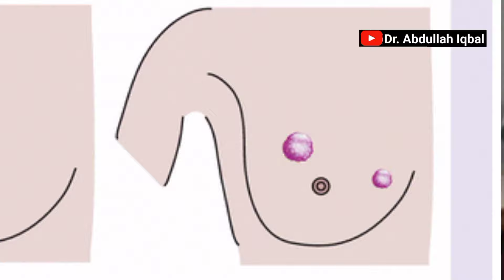Breast Cancer Treatment | Mastectomy - Breast Surgery | Lumpectomy vs Mastectomy | Chati ka Cancer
Which procedure is better in patients with breast tumor or breast cancer is it the breast-conserving surgery in which we remove only the breast lump or the tumor or is it the breast salvation surgery in which we remove the whole of the breast tissue including the tumor.
I will discuss between these two procedures which one has a better outcome or has a better survival rate.
In short, I will discuss all the information which will help you in making the decision between Breast-conserving surgery or breast salvation surgery.

Biography
Dr. Abdullah Iqbal is a consultant General Surgeon currently practicing in different hospitals in Karachi. He completed his graduation from Liaquat University of Medical and Health Sciences in 2013 and did his post-graduation from Jinnah Postgraduate Medical Centre Karachi in 2018. His area of interest includes Thyroid surgeries, Breast Surgeries, Abdominal surgeries, Scrotal Surgeries, and Piles Surgery.